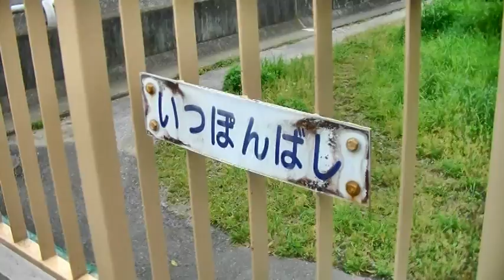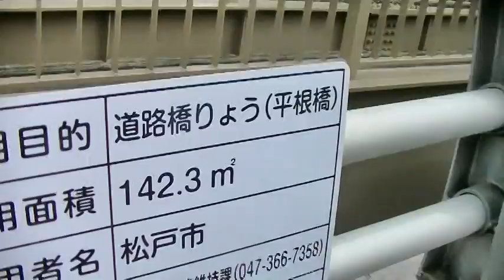【まつど散歩】川沿いを歩く「新坂川」分岐点から合流点まで#4北松戸橋→坂川合流地点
千葉県松戸市と流山市を流れる坂川からの分岐点から合流地点までの、新坂川川沿いを歩く動画です。
最終回の第4回目は北松戸橋から坂川合流地点を歩きます。